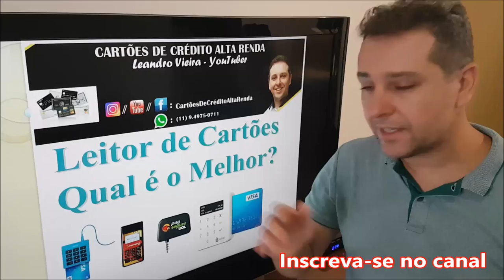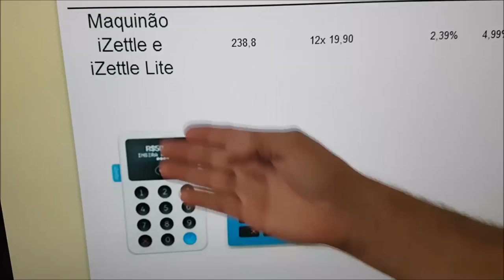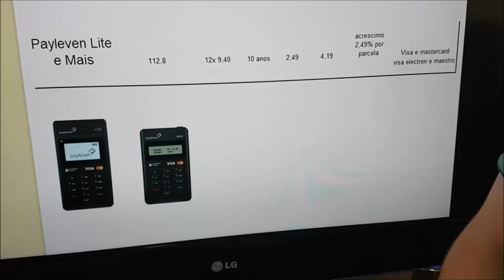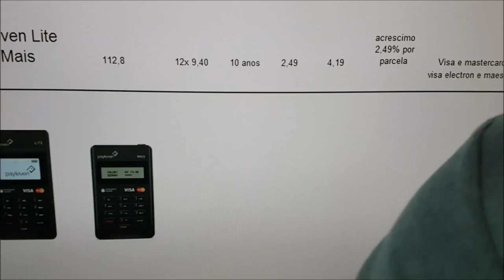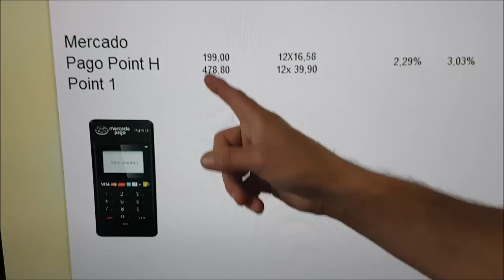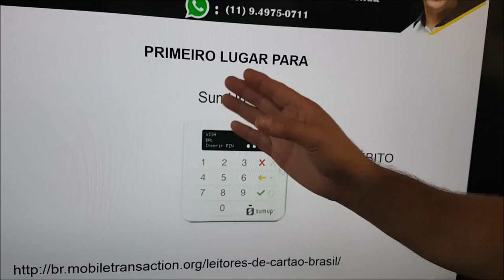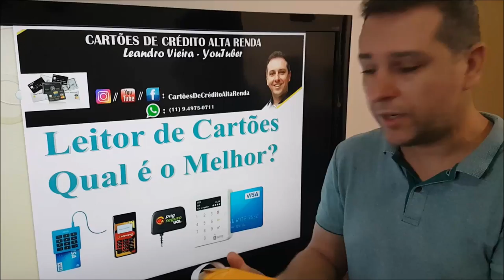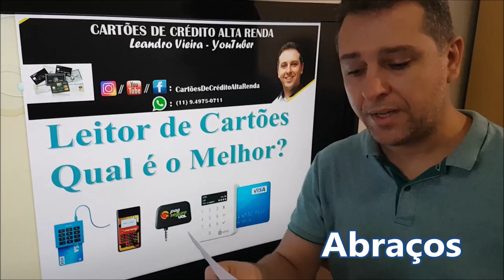💳Leitores de Cartões de Crédito,Qual é o Melhor? - Cartões de Crédito Alta Renda -Leandro Vieira🚀